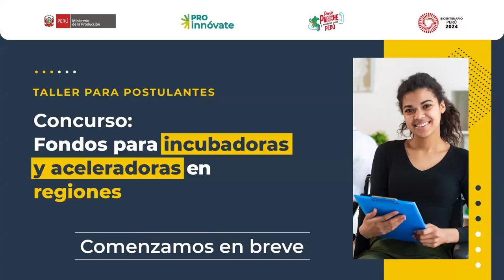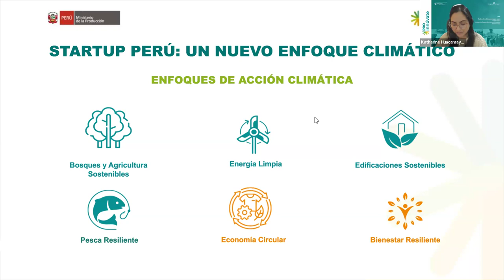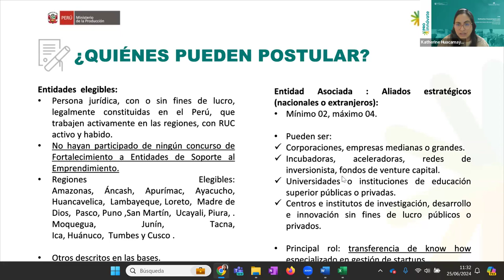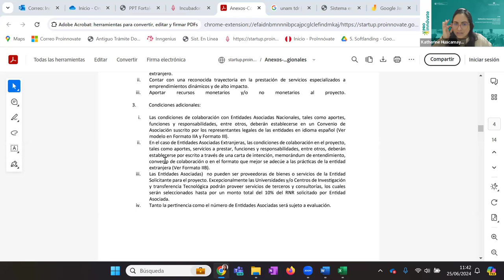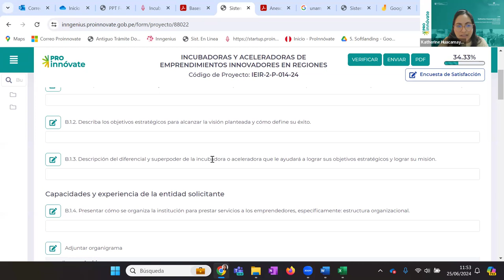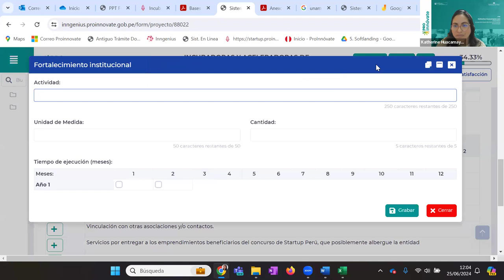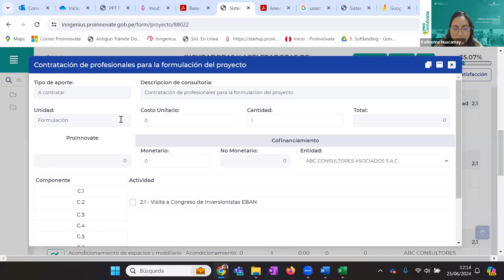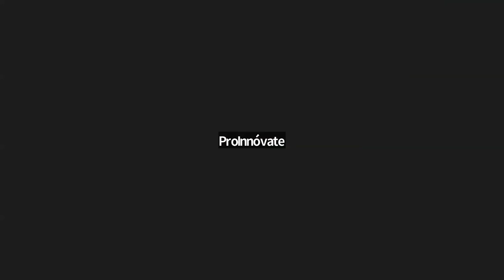25.06.24 Taller de Postulación | Concurso Incubadoras y Aceleradoras Regionales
Buscamos incubadoras y/o aceleradoras de regiones distintas a Lima y Callao que cuenten con proyectos orientados a la creación o fortalecimiento de capacidades técnicas, organizativas y de gestión para la provisión de servicios especializados de incubación y/o aceleración dirigidos a startups, a través del otorgamiento de recursos no reembolsables.